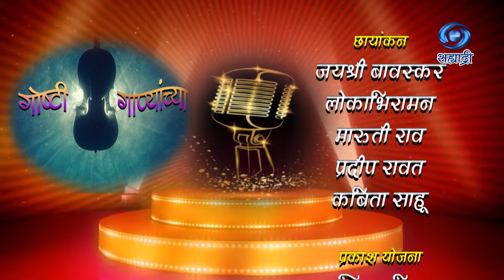Goshti Ganyanchya | केदार पंडित | संजीव अभ्यंकर | HD | Part 02 | गोष्टी गाण्यांच्या | Ep 11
सहभाग - केदार पंडित / संजीव अभ्यंकर
संकल्पना - संदीप सूद
निर्माता - दिग्दर्शक - निरंजन पाठक
सूत्रसंचालन - उत्तरा मोने
निर्मिती सहाय्य - अमित आगरकर / श्रृती पावसकर
संकलन - कुलदीप रावत
Goshti Ganyanchya - 22 December 2023
DD Sahyadri
Doordarshan Mumbai
Sahyadri Marathi
Show : ' Goshti Ganyanchya '_' गोष्टी गाण्यांच्या '
Artist : Kedar Pandit & Sanjiv Abhyankar
Social Media Operator : सई सागर मांजरेकर
Producer Director : निरंजन पाठक